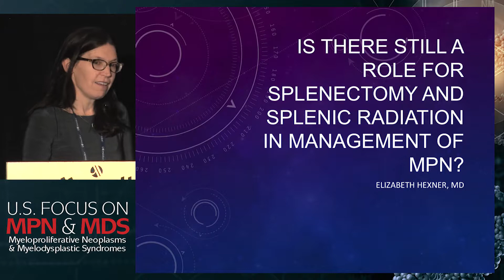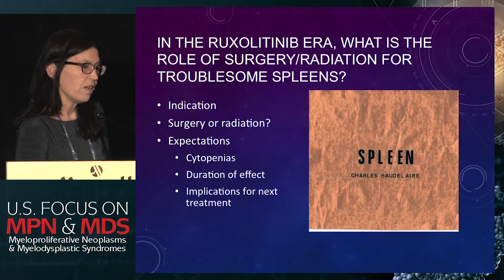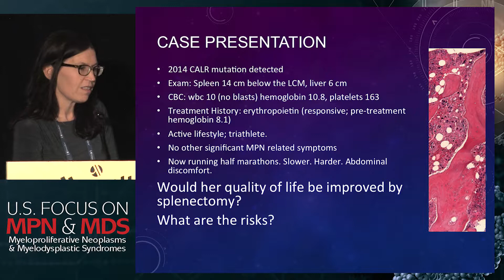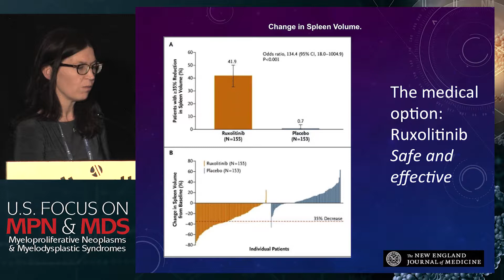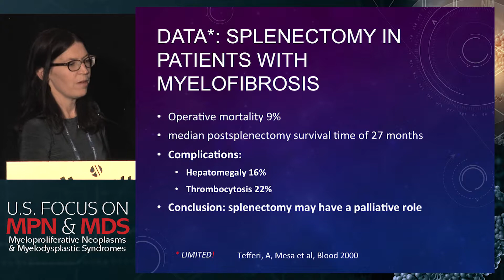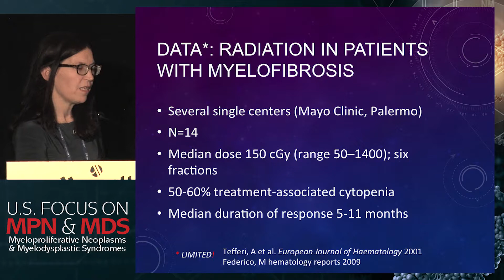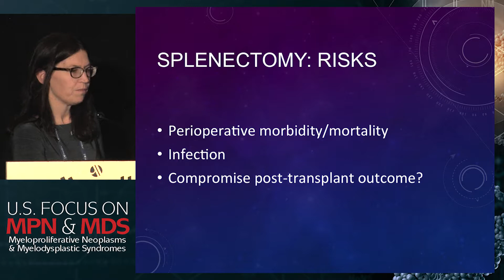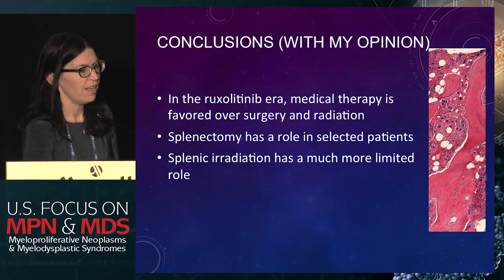Is there still a role for splenectomy and splenic radiation in management of MPN?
In this presentation from the 2017 US Focus on Myeloproliferative Neoplasms and Myelodysplastic Syndromes, Dr. Elizabeth O. Hexner examines whether there is still a role for splenectomy and splenic radiation in the management of myeloproliferative neoplasms (MPN).